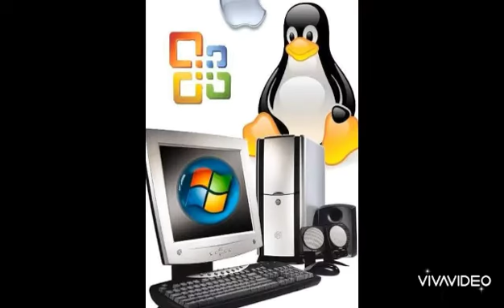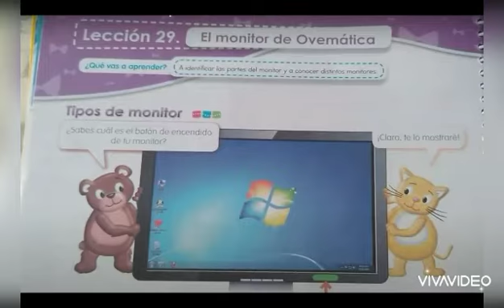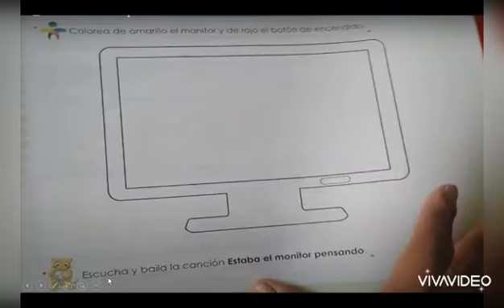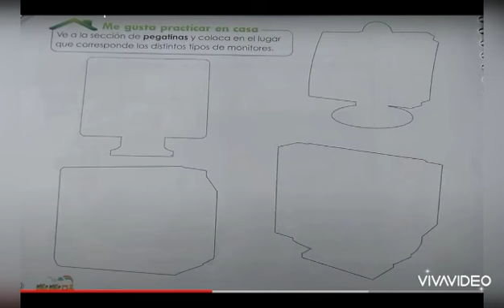Colegio Kukulkan Preescolar 1° Computación (5) 110520